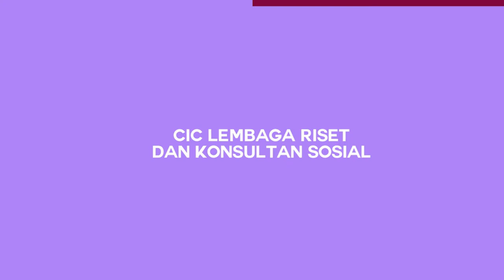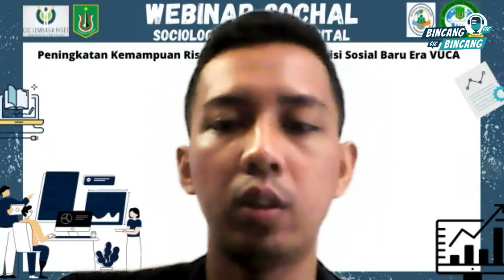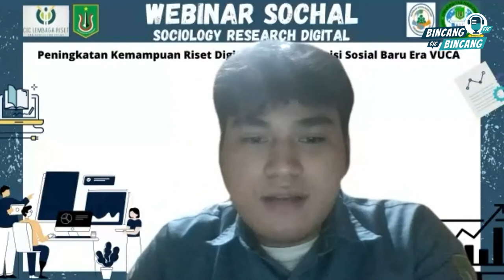Webinar SOCHAL CIC Lembaga Riset dan Konsultan Sosial